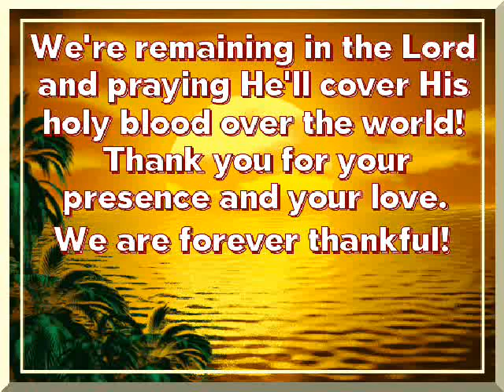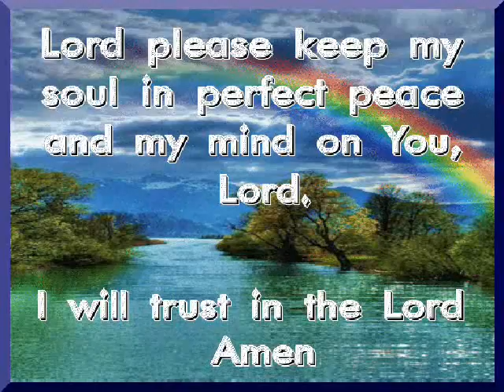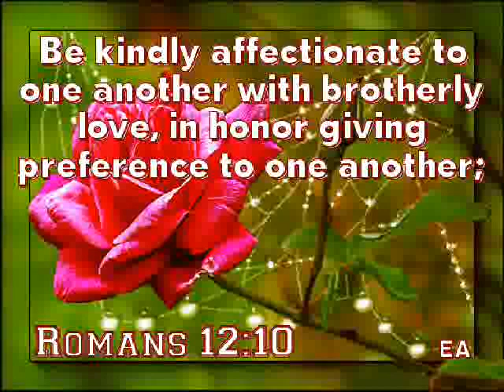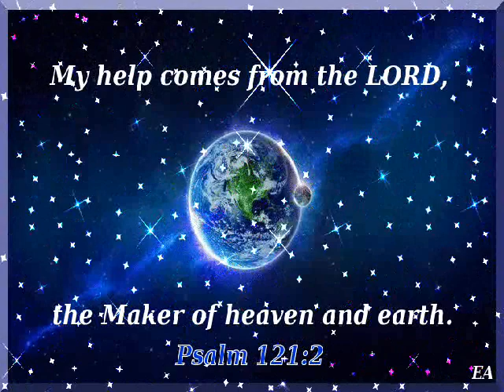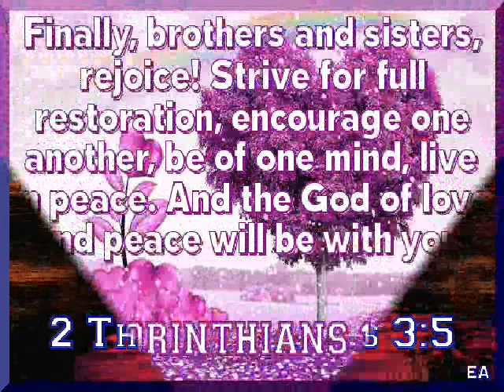Prayers for my friends in Jesus name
Christian music and pictures